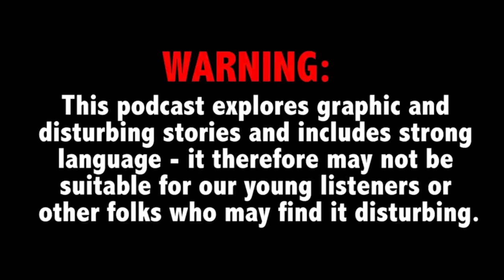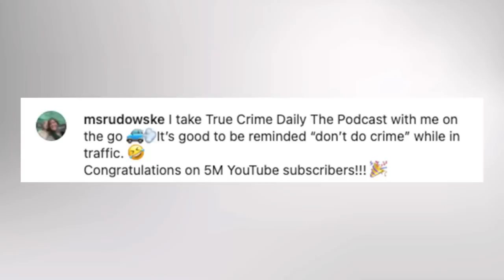Mother of 3 presumed dead, husband charged; Cops say 6-year-old intentionally shot teacher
This Week on True Crime Daily The Podcast: A husband charged with killing his missing wife after allegedly Googling how to dismember her body. Plus, a 6-year-old accused of shooting his first-grade teacher.

Dr. Judy Ho joins host Ana Garcia.

Dr. Judy Ho